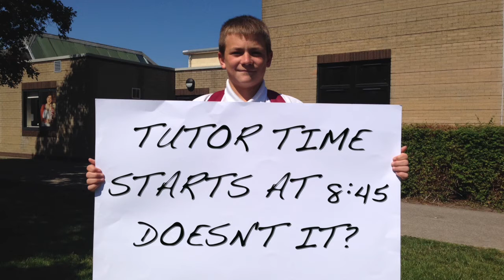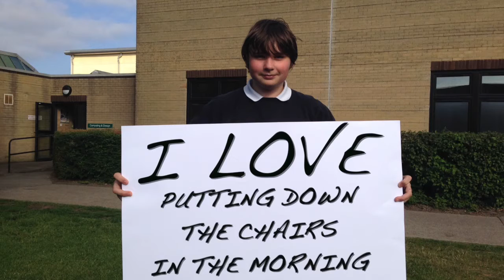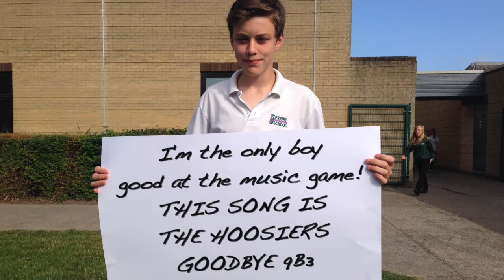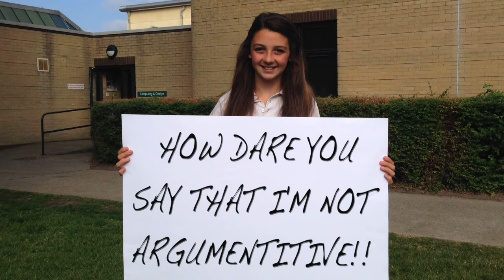Goodbye 9B3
A video to say goodbye to Tutor Group 9B3 at @PrioryCSA after 3 years of fun!